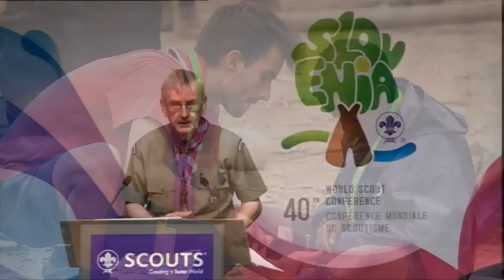2014 The Awesome Year That Was In Scouting